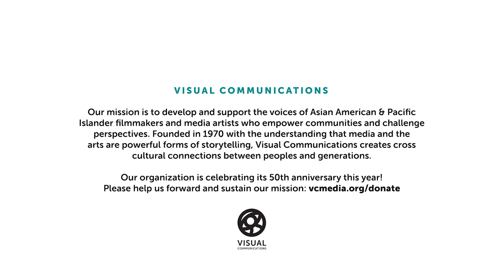C3: DEATH OF NINTENDO - Los Angeles Asian Pacific Film Festival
DEATH OF NINTENDO (dir. Raya Martin) tells a nostalgic tale of a group of friends dealing with pitfalls, pipe dreams, and power-ups in the toughest stage of their lives: adolescence. Watch this pre-recorded artist conversation with special guests from the film, and catch the LAAPFF2020 film before the viewing window closes on Sunday, Sep 27 at 11:59pm PT!

The 36th Los Angeles Asian Pacific Film Festival, presented by Visual Communications, runs online from September 24 - October 31, 2020 and features an exciting lineup of productions by Asian American & Pacific Islander artists from across the globe. The largest festival of its kind in Southern California, LAAPFF is also a proud Academy Award®-qualifying film festival for the Short Film Awards. For program and ticket information, visit festival.vcmedia.org!